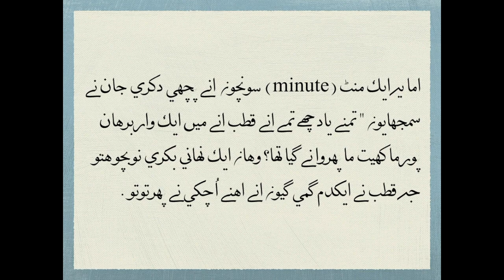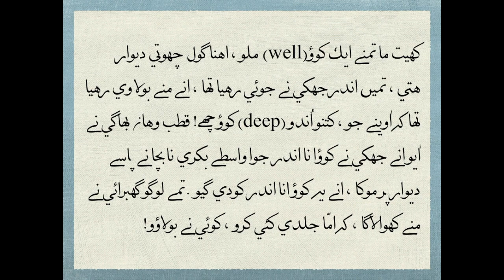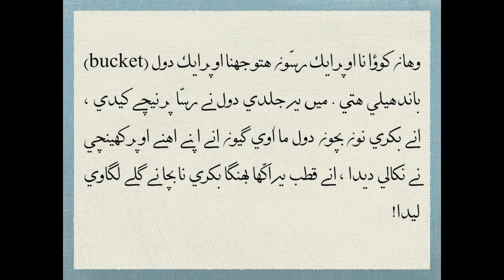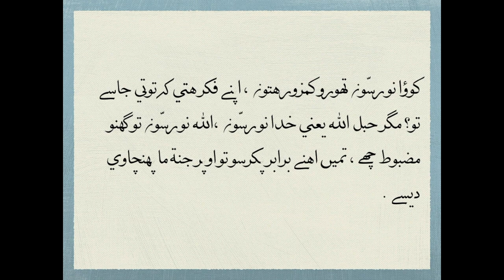Tuhfat Tahera: He' - Hablullah il Mateen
FatemiMadrasa.com

This video is intended for Dawoodi Bohra Mumineen, followers of Syedna Taher Fakhruddin TUS.